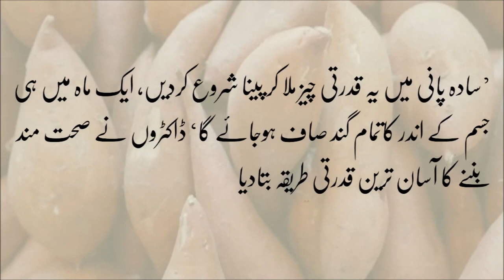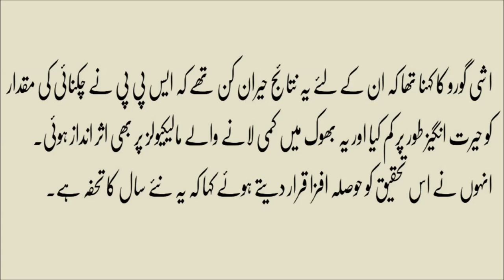weight loss with shakarkandi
weight loss with Info tube
Health and Beauty Tips
Islamic Education